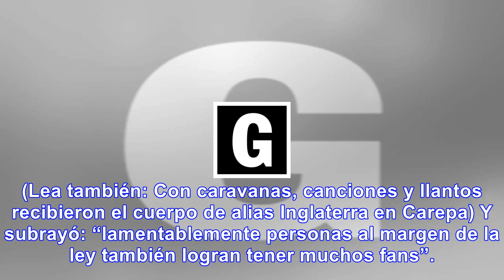Desconcierto de autoridades ante recibimiento del cuerpo de alias inglaterra en carepa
El alcalde de Carepa, Antioquia, Ovidio Ardila, dijo en RCN Radio que lamenta los hechos ocurridos a...